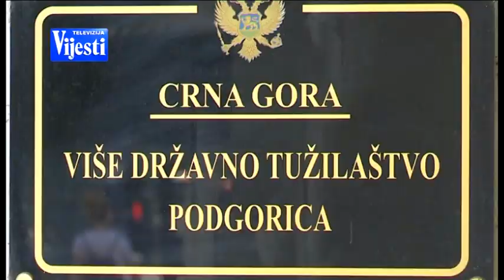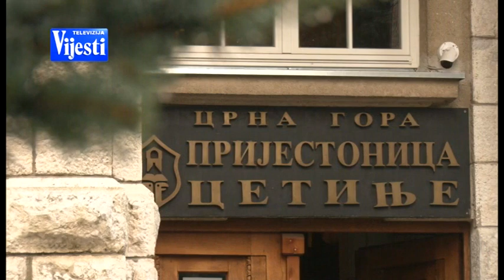VIJESTI U POLA 7 - SASLUŠANJE VELJOVIĆA | Vijesti Online